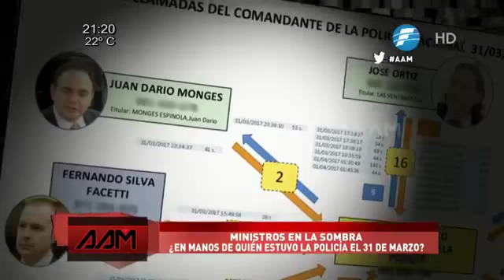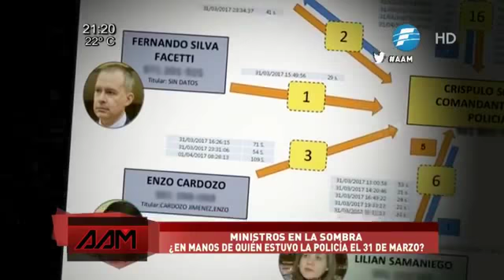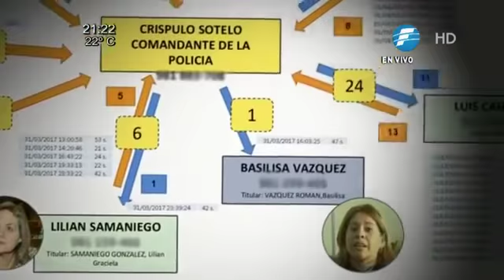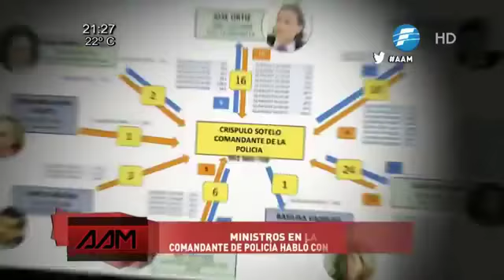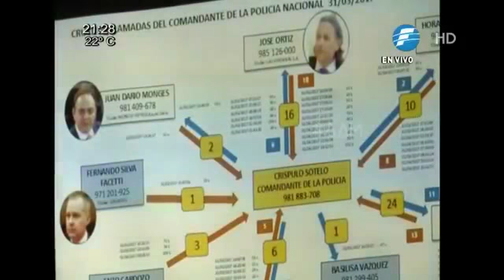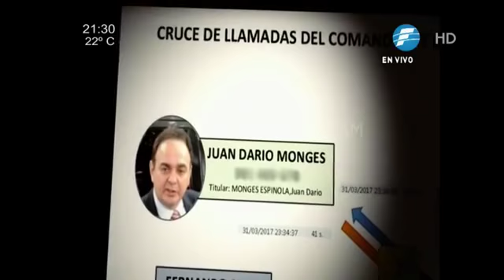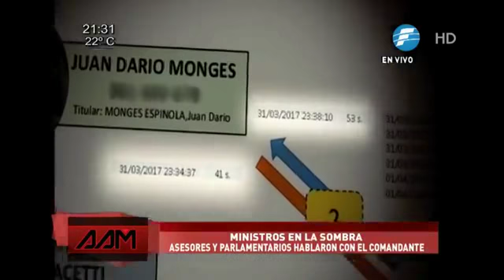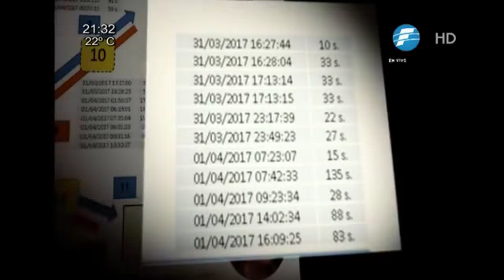Cruce de llamadas y contradicciones sobre el 31 de marzo